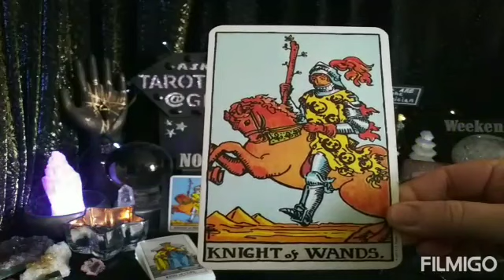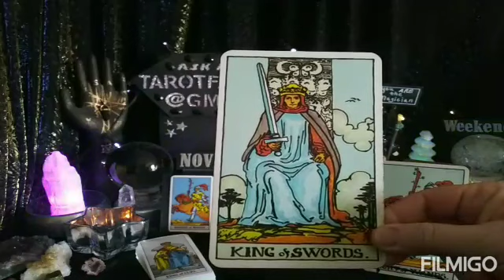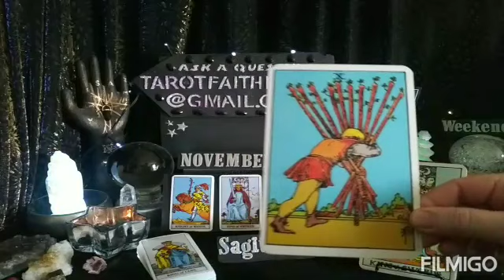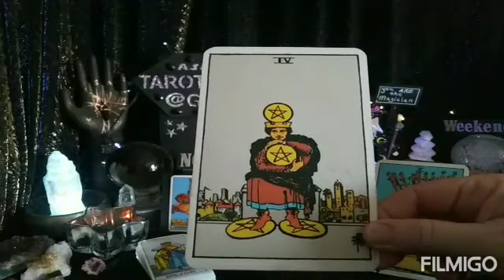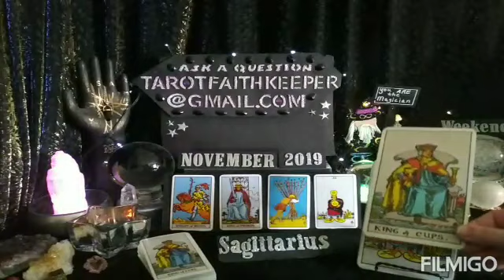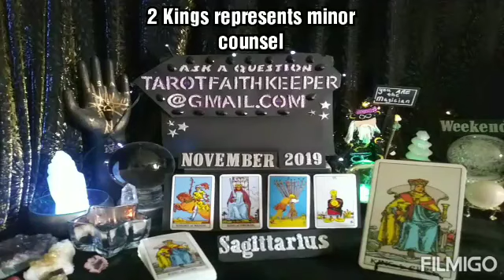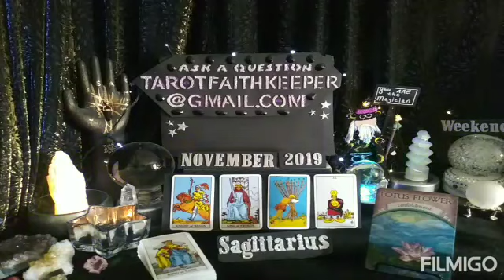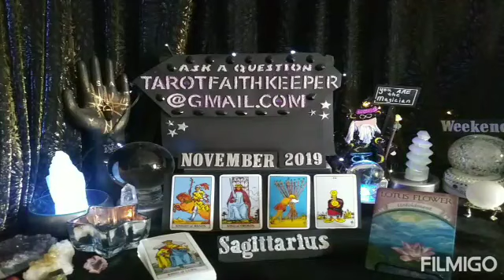Sagittarius WORKING HARD IN A COMPETITIVE CAREER, NO DISTRACTION November Psychic Tarot Card Reading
Lynda is performing a psychic tarot card predictive reading. This is a general reading. Please take with you what resonates with you, if it doesn't resonate, it is ment for another. Learn the meaning to the cards, Rider-Waite deck. Oracle deck, Earth Magic by Steven Farmer

Earth

Air

Fire

Water

Or

Bless you

Lucky

Drift Walker

and

Faith Keeper

Lynda